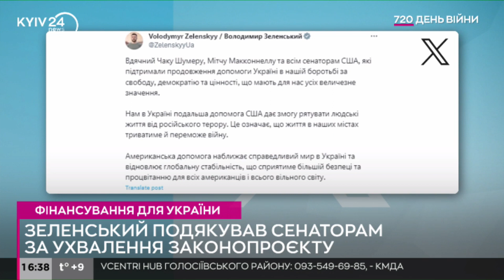"Віримо, що Америка залишатиметься лідером": Зеленський прокоментував голосування в Сенаті США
Президент України Володимир Зеленський відреагував на схвалення Сенатом США (верхня палата Конгресу) допомоги для України. Глава держави заявив, що очікує аналогічного рішення й від Палати представників США. Він переконаний, що демократія точно вистоїть.